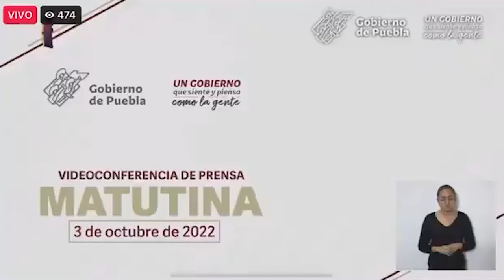Miguel Barbosa reconoció el trabajo que ha realizado la rectora de la BUAP, Lilia Cedillo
El gobernador de Puebla, Miguel Barbosa reconoció el trabajo que ha realizado la rectora de la BUAP, Lilia Cedillo, quien destaca un primer año de labores sin opulencia, excesos ni arrogancia.